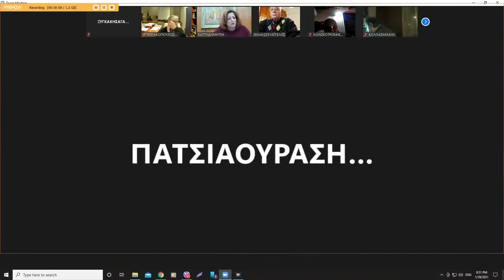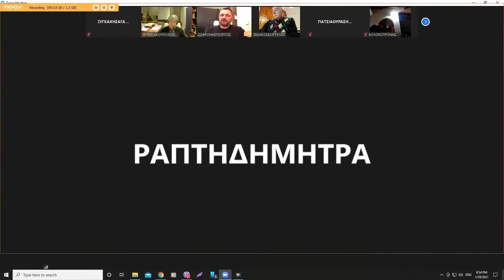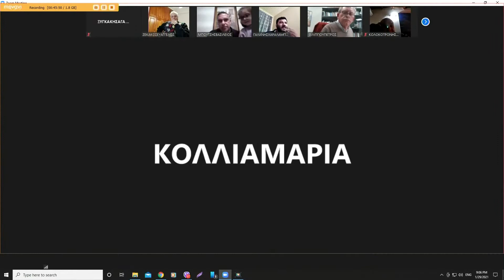ΑΔΜΚΕΣ. Τοποθέτηση Σωφρόνη-διάλογοι με Ζεκάκο- 29/1/21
ΤΗΛΕΔΙΑΣΚΕΨΗ ΤΟΥ ΔΗΜΟΤΙΚΟΥ ΣΥΜΒΟΥΛΙΟΥ ΣΑΡΩΝΙΚΟΥ -29 ΙΑΝ 21 - ΑΔΜΚΕΣ. Τοποθέτηση Σωφρόνη-διάλογοι με Ζεκάκο- 29/1/21